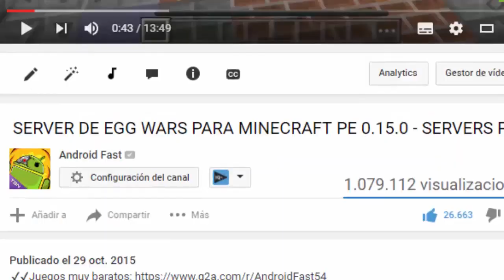0.16.0 Minecraft Pocket Edition 0.16.0 - 8 GRANJAS AUTOMÁTICAS PARA MCPE! (Minecraft PE)